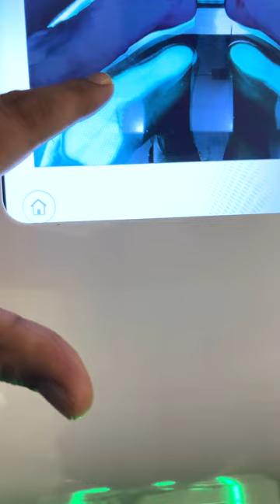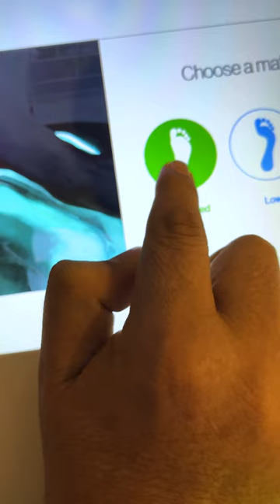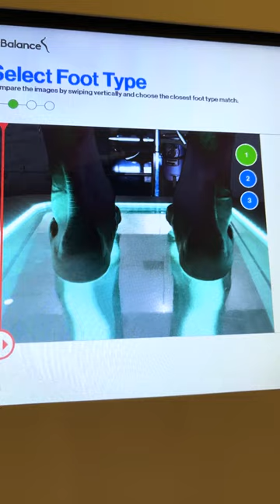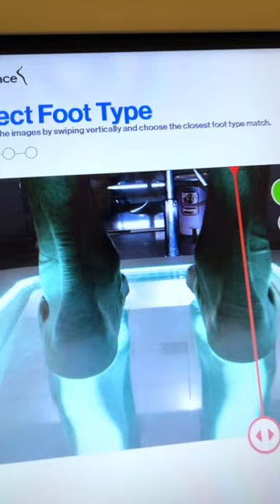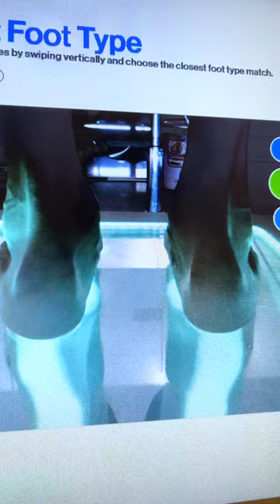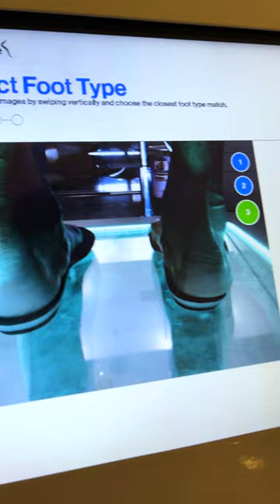Shin Pain Kaise Thik Kare | Kartik Tyagi cricketer from UP Team | Insole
Shin pain relief exercises
Kartik Tyagi cricket tips
Insoles for shin pain
Cricket injury prevention
Shin splints remedies
Kartik Tyagi fitness routine
UP Team cricketer advice
Leg pain recovery tips
Insole recommendations
Cricket health tips by Kartik Tyagi

Delhi:
A-289, Basement, Defence Colony, New Delhi-110024
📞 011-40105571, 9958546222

Gurugram:
SPO-218, South point Mall sector-53, Gurugram, Haryana- 122011